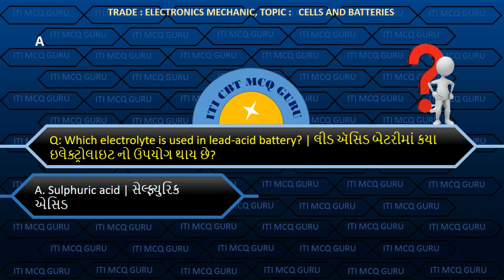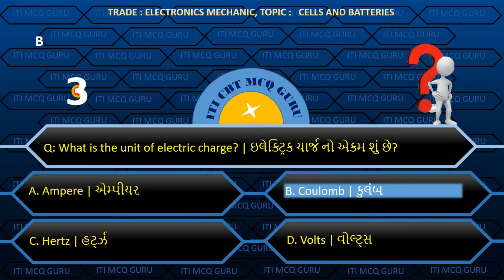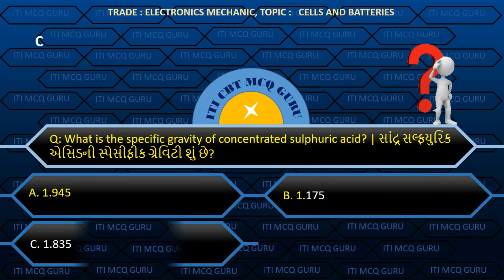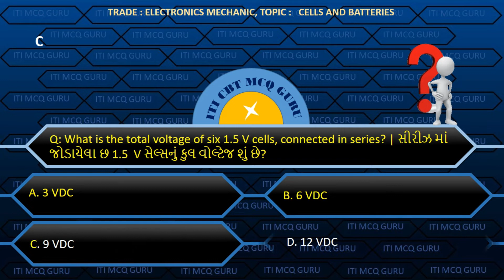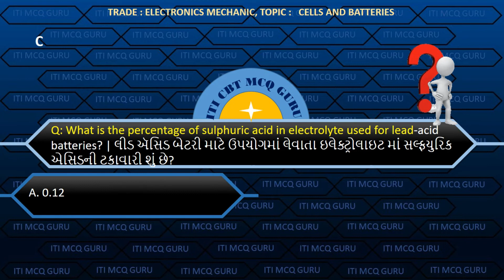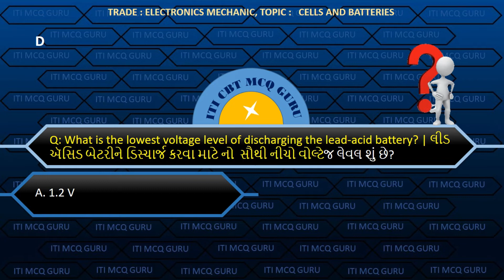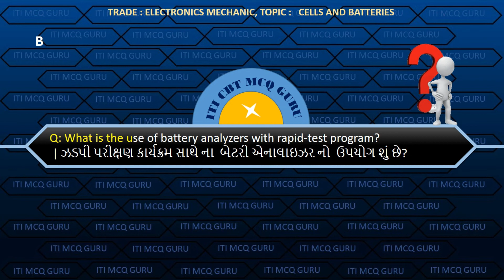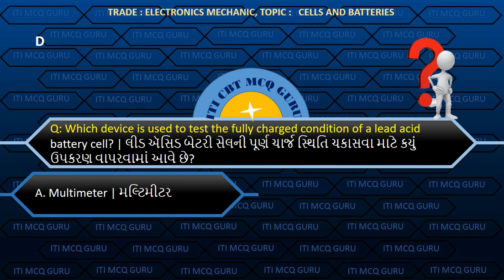LESSON 4 Cells and Batteries MCQ, ETN CBT MCQ, ELECTONICS MECHANIC CBT MCQ IN GUJARATI/ENGLISH